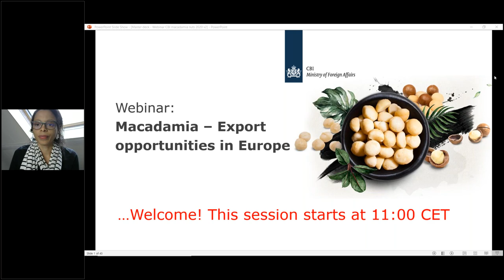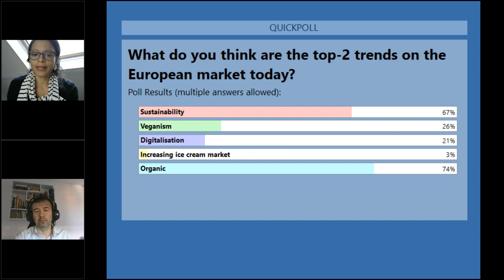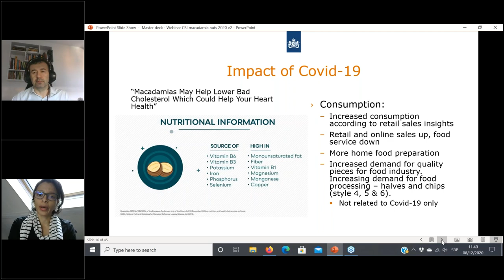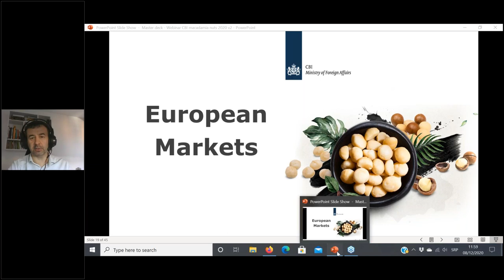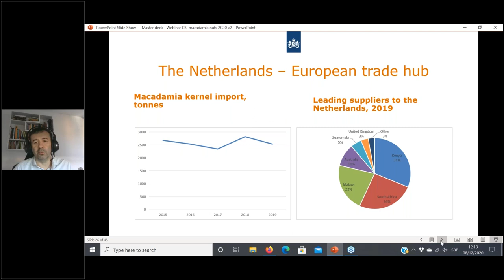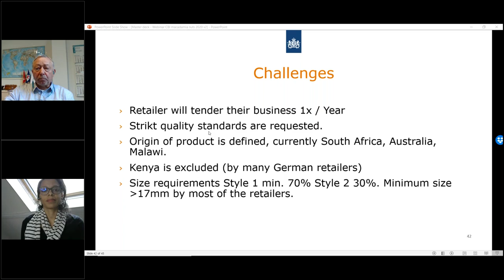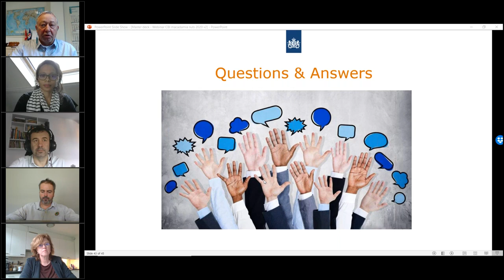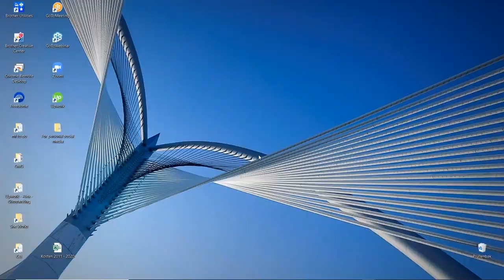CBI Webinar: Macadamia export opportunities in Europe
This webinar was held on 8 December 2020.

Join us to explore the export potential of macadamia nuts on the European market. This webinar is for all businesses, from starters to experienced exporters. We will be sharing important information and steps you should consider to be successful.

Macadamia nuts in Europe
The popularity of healthy snacking and new products like ice cream and chocolate drive the demand for macadamia nuts in Europe. We will take a closer look at attractive markets such as:

Germany; Spain; Switzerland; France; and The Netherlands.

Speakers:
Ms. Tonia Dabwe
Tonia is a Dutch-Liberian business advisor & growth strategist working mainly with SMEs in Europe, the US and Africa.

Mr. Aleksandar Jovanovic
Aleksandar is an export and organisational development consultant. He is also a trainer and market researcher. He handles CBI market research studies on processed fruit and vegetables, edible nuts, and spices and herbs.

Mr. Jens Borchert
Jens is Owner, Partner and CEO of PALM Nuts & More, California Direct.